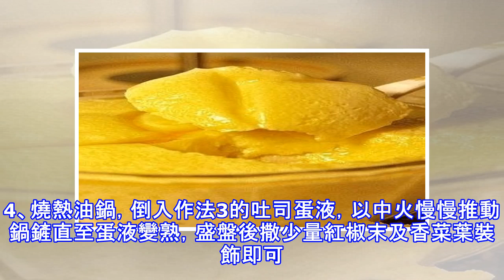這15道小點心做給孩子吃，好吃的讓你難以想像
這15道小點心做給孩子吃，好吃的讓你難以想像 一、【香蕉蛋羹】【材料】:香蕉1根，牛奶100ml，雞蛋1個。【做法】:1、香蕉去皮用勺子壓成泥。2、雞蛋磕入碗中打散，攪拌均勻。3、往蛋液中加入香蕉泥和牛奶一起拌勻。4、蒸鍋加水燒開，將調好的香蕉蛋奶液入鍋用中火蒸熟即可。二、【自己做香蕉餅】【材料】:香蕉、麵粉少許、雞蛋一個、牛奶少量、糖少許、鹽一點點、 油一小勺（可省）。將香蕉壓成泥，和所有材料混合。【做法】:1、將材料調成餅糊；2、平底鍋放一點油，將香蕉糊倒進鍋里，小火煎；3、煎香一面後，翻一面繼續煎。超級簡單哦~三、【芹菜葉雞蛋餅】【做法】:1、芹菜葉摘好洗凈切碎； 2、放入大碗中加入麵粉，放入雞蛋、白糖，調成糊狀；3、平底鍋燒熱，放少許油；4、放入麵糊，扒平煎至微黃；5、反面煎至微黃；6、放在砧板上切開裝盤。四、【火腿番茄奶酪雞蛋卷】【做法】:1、雞蛋打成蛋液，入鹽拌勻，火腿腸切絲，奶酪片切絲，番茄洗凈去皮切小丁；2、油熱入火腿絲，番茄丁翻炒，炒軟後盛出；3、平底鍋燒熱轉中小火入蛋液，旋轉鍋子攤成蛋餅；4、蛋餅底部剛凝固表面未凝固時，鋪上炒好的火腿番茄絲和奶酪絲，馬上用鏟子捲成卷...